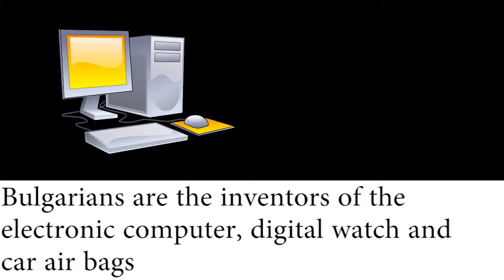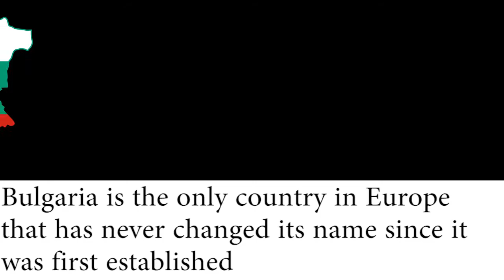Top 10 Facts about Bulgaria | Spartacus | Bulgaria NEVER Changed Their Name EVER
Top 10 Facts about Bulgaria | Spartacus | Bulgaria NEVER Changed Their Name EVER Bulgaria Interesting Facts Did you know any of these facts about